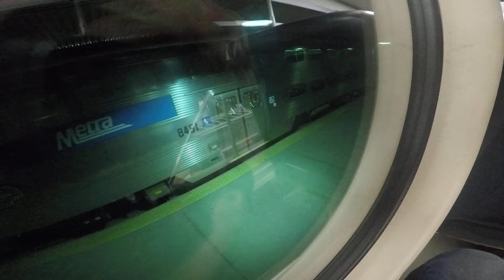On the way home from union station (from Chicago)